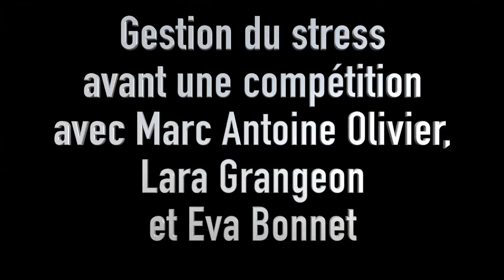🔥 MENTAL DE CHAMPION 🔥 | Gestion du STRESS avant une compétition (avec Marc Antoine Olivier)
🎁 CADEAU : 3 séances OFFERTES issues de la Méthode CRAWL 2.0 :
👇👇👇 DEROULE LA BARRE POUR PLUS D'INFOS 👇👇👇

Que tu pratiques la natation, le triathlon ou n'importe quel sport en compétition, le mental est un des piliers de ta réussite.
Et le mental il se travaille toute l'année pour performer le Jour-J. C'est particulièrement vrai si tu es de nature à stresser.
C'est pourquoi dans cette vidéo, je te partage les astuces et les stratégies que 3 nageurs et nageuses de haut-niveau ont mis en place pour maitriser leur gestion du stress.
Et comme tu vas pouvoir le constater, même à leur échelle, il leur arrive de stresser ;)

🙈 QUI SOMMES-NOUS ? 🙈

Notre objectif ?

🏊‍♂️ Où et comment nous suivre ? 🏊‍♂️